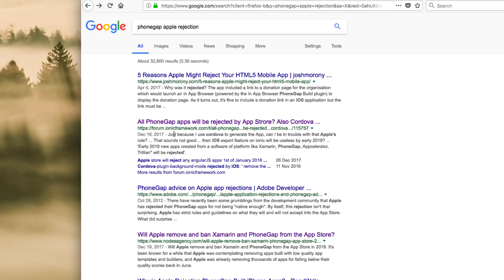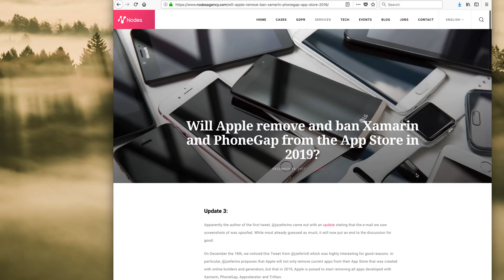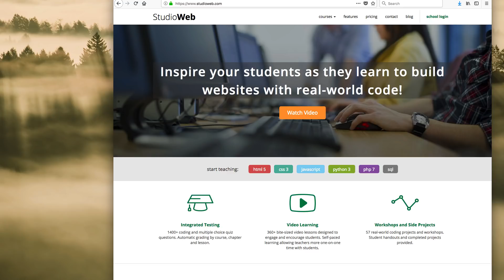Will Apple Block Hybrid Apps?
Will Apple ban Phonegap, React Native, and other hybrid apps from the app store?

Thanks!

Stef